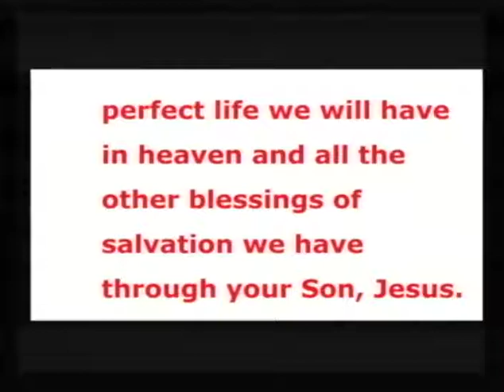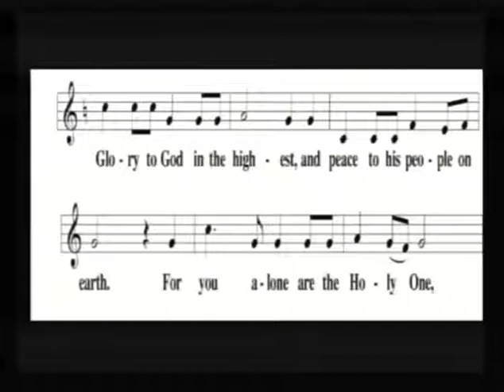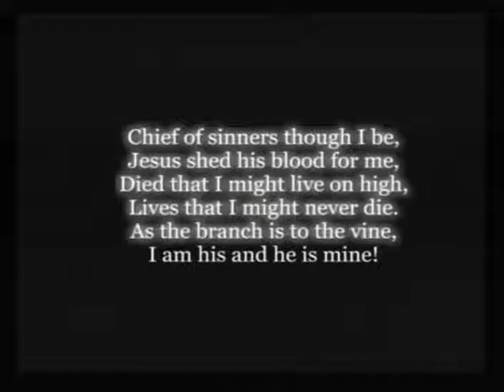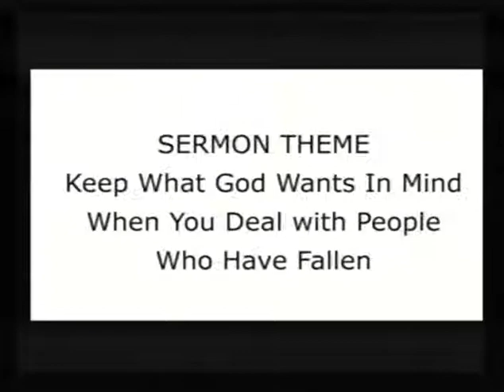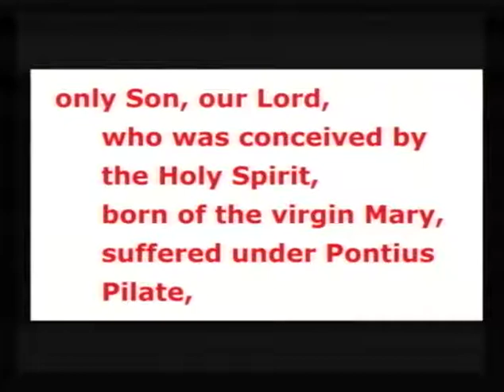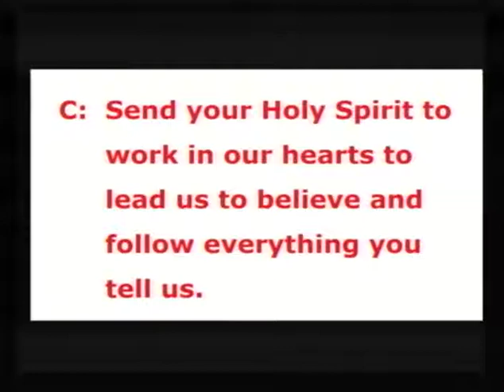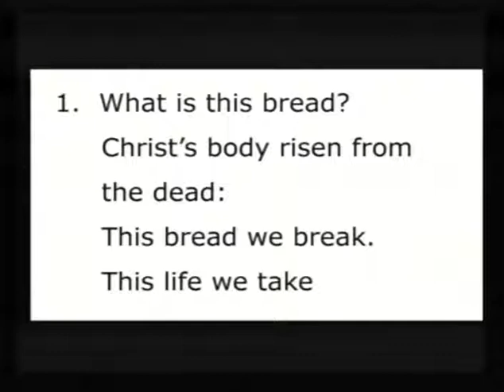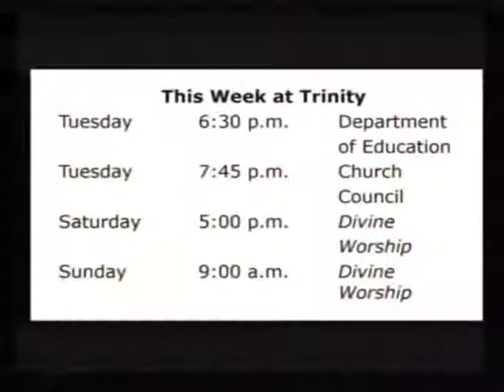The Tenth Sunday after Pentecost 8 09 20